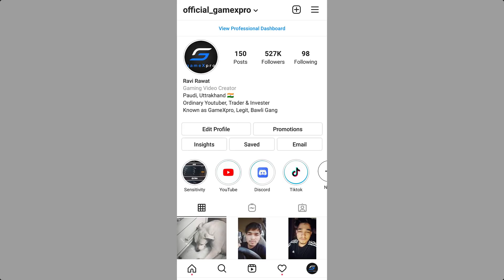😤 2 Random Marathi Teammates come in my Team and want to kill us - GameXpro